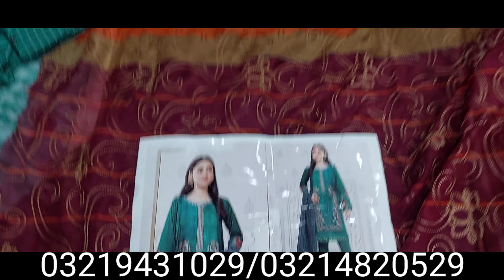Maria B scrool dupatta with patches ماریہ بی شفون سکرول دوپٹہ ساتھ ایمبرائیڈری پیچ